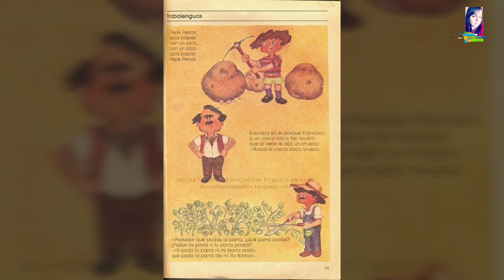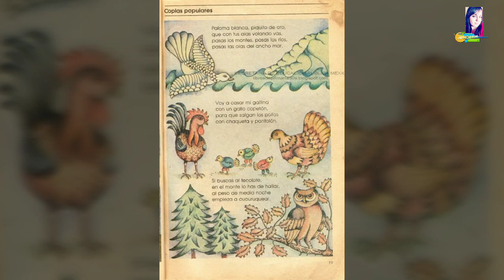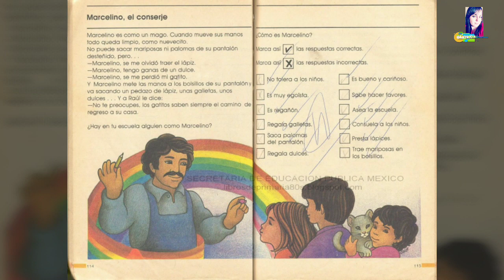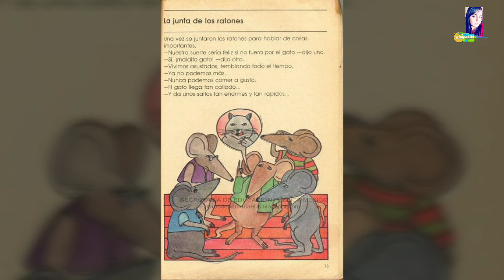ESTE VIDEO TE HARÁ SENTIR MUCHA NOSTALGIA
VIDEO fue grabado y editado por GATUNOTAS cualquier copia será retirada
(VIDEO PROPIEDAD DE GATUNOTAS )
sociales ☞▼▼▼

📩 CONTACTO ►
(Contamos con todos los derechos de este video)

IMAGENS :Libros de texto SEP